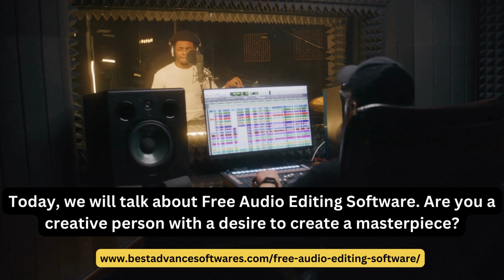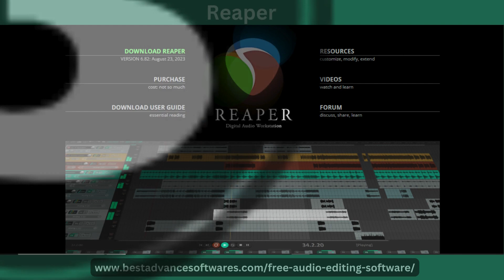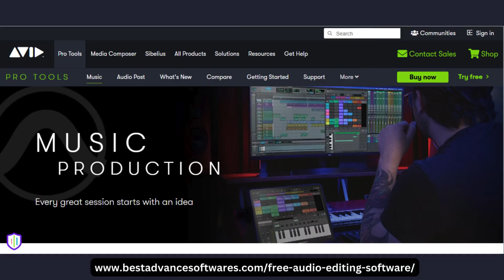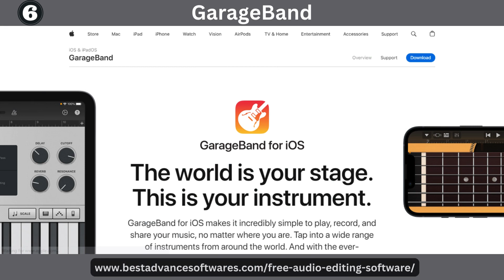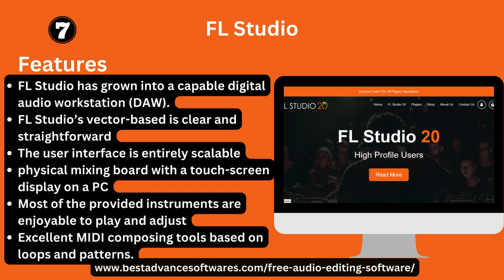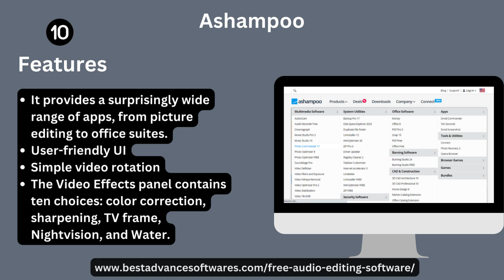10 Best Free Audio Editing Software